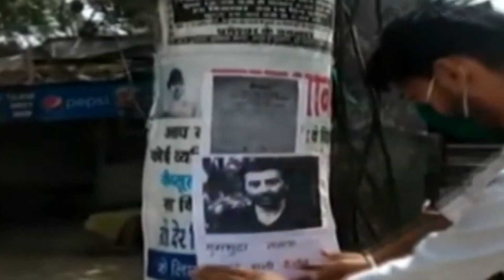ਸਾਡੇ ਨੇਤਾ ਸੰਨੀ ਦਿਓਲ ਦੀ ਘਰ ਵਾਪਸੀ ਕਰਵਾ ਦਿਓ ਲੋਕ